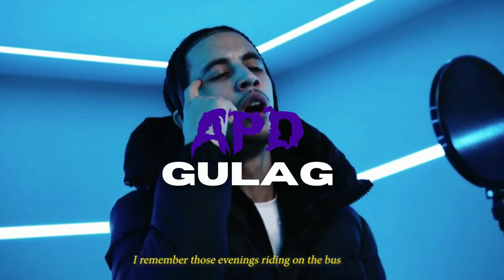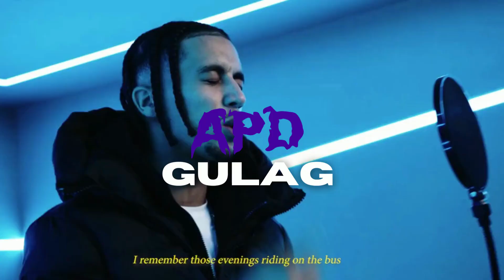[FREE] Skinny Flex x El Patron 970 Drill Type Beat 2022 - 'GULAG' Spanish Drill Beat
[FREE] Skinny Flex x El Patron 970 Spanish Drill Type Beat 2022 - 'GULAG' Spanishdrill instrumental
[PROD APD]

Si quieres comprar este beat hablame por mi email o insta.

MUST CREDIT IN THE TITLE [Prod by APD Beats]

·If you wish to post to YouTube / Spotify then purchase a license